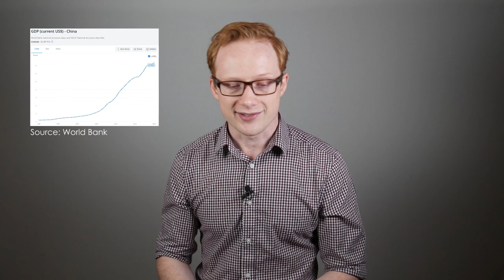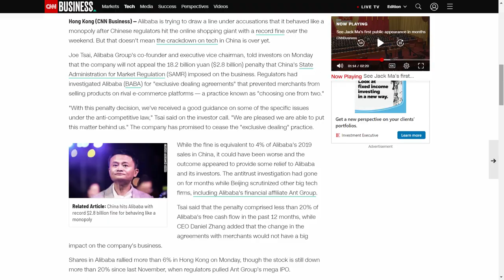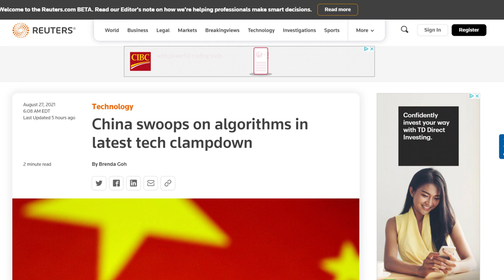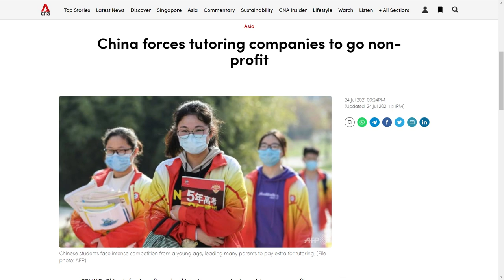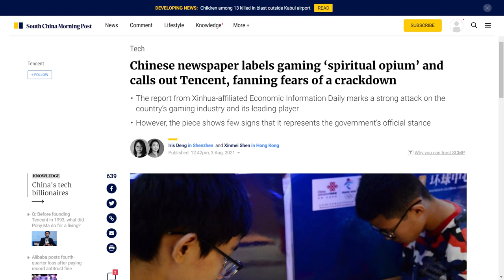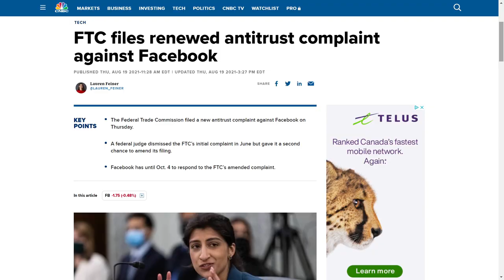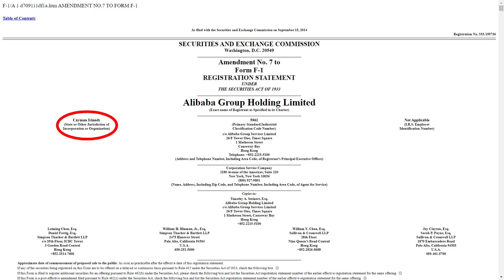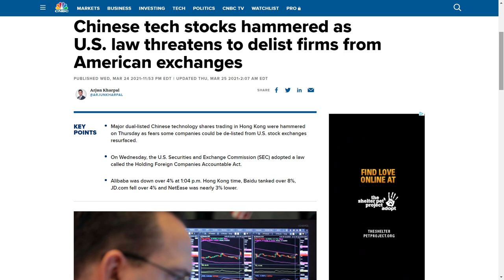China's Regulatory Crackdown - What You Need to Know Before Investing in Chinese Stocks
A number of popular Chinese stocks have crashed recently thanks to regulatory updates; I'll explain what these updates are and what investors should be aware of before taking on the risk that comes with these positions.

Buy a Plain Bagel Mug and support a charity! Proceeds for 2021 will be donated to Doctors Without Borders